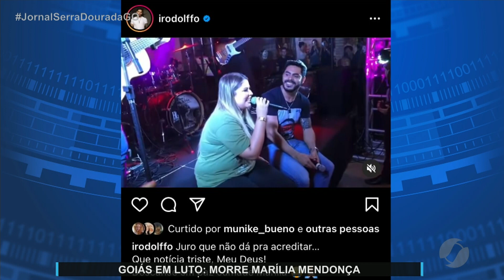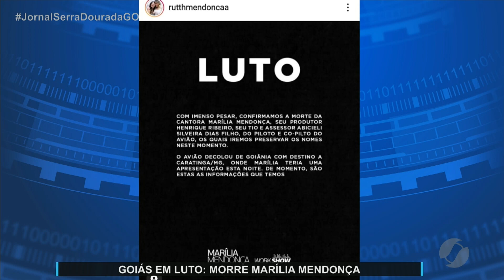JSD (05/11/21) Goiás de luto, morre a cantora Marília Mendonça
O adeus à Marília Mendonça.